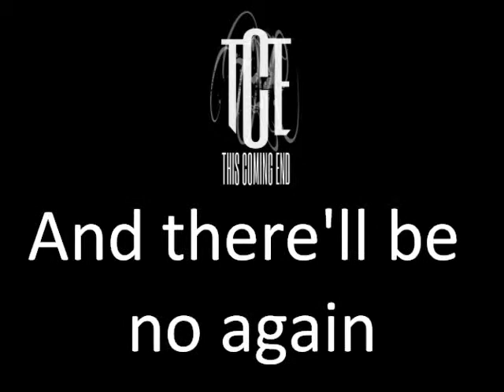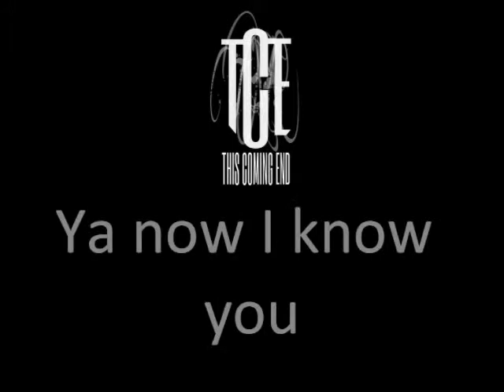This Coming End Box Knot with lyrics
Off of our 2012 Demo, "Box Knot"
Speacial thanks to Chris at Chief Soundworks - Granville, MA